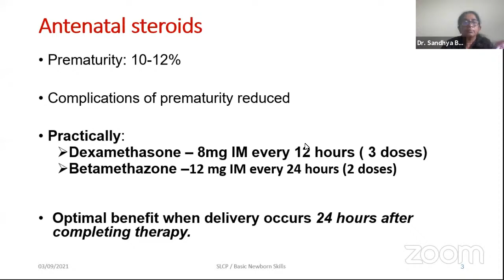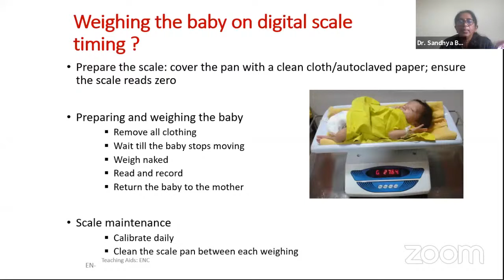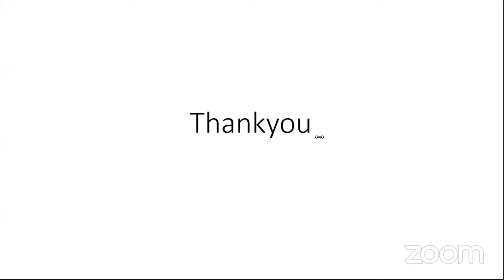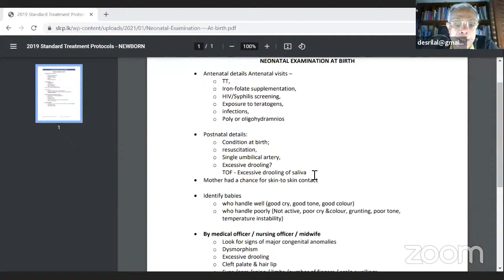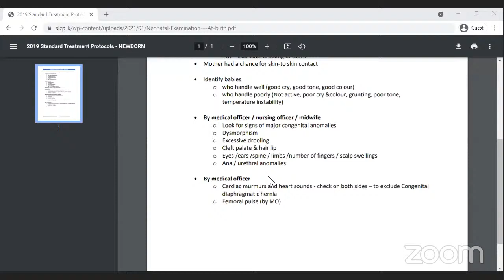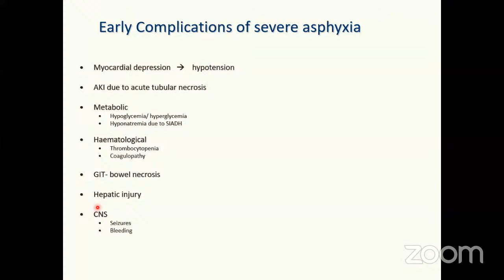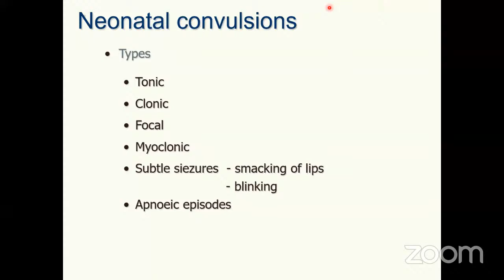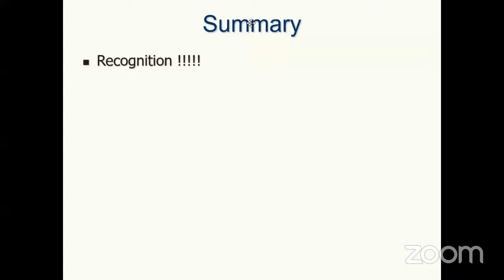Pre Intern Training in Paediatrics 2021 Day 3 Part1- By College of Paediatricians and Neonatologist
Pre Intern Training Program

Paediatrics by College of Paediatrician and Neonatologist  4th-6th/September/2021.With the collaboration of Director General of Medical Services II,Director Medical Services II - Ministry of Health Sri Lanka.